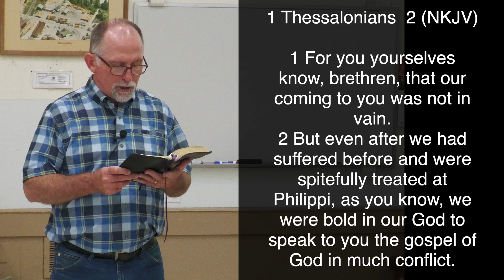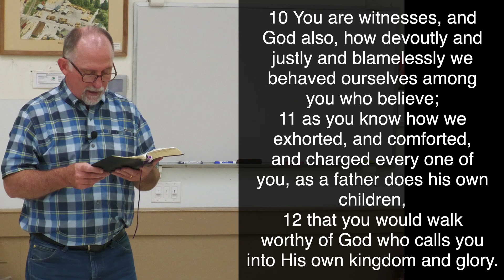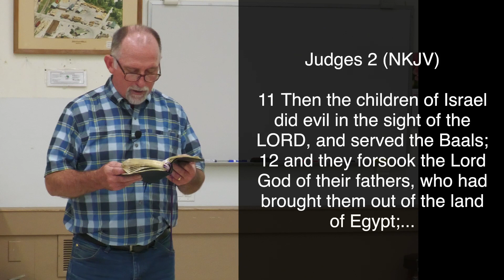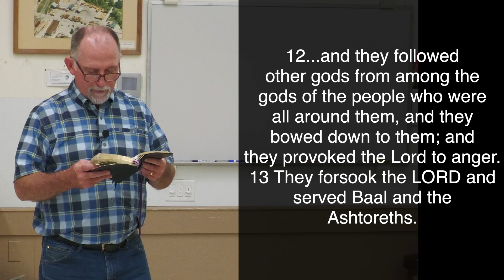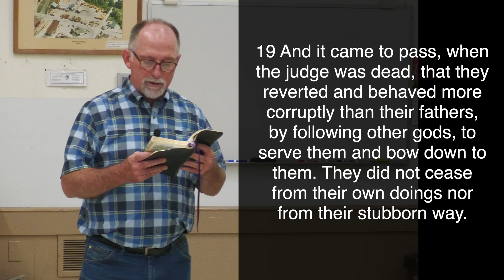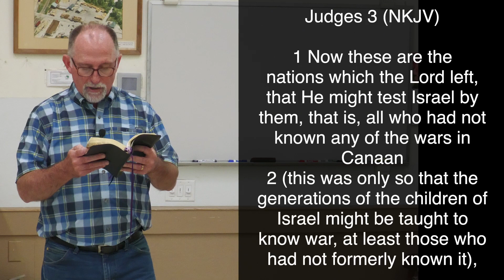Reading and Study of 1 Thessalonians Chapter 2 (Part 1) Why Does God Allow Evil to Exist?!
Do you live a public Christian life? Or do you keep that light under a basket so you don’t feel uncomfortable? Today Pastor Tippin will read through and breakdown 1 Thessalonians chapter 2 verse 1 through 12, in which the Holy Spirit, through the hand of Paul, writes about living that public Christian life. Paul lived a very public Christian life and was stoned, chased, shipwrecked, imprisoned and ultimately killed it. Yet he was faithful in his service in Christ. Are we? Paul was truly hunted for his faith. What is the worst that would happen to you if you lived your Christian life for all to see? You see Paul didn’t care about the consequences, he cared to be pleasing to his Father in heaven. That is where our heart should be, in the work of Christ regardless of the consequences. Now why are there consequences? Why are we attacked? Why is there evil in the world? We will answer this out of God’s own word. Join us and see what God has to say about the public Christian life and the evil which will come against us.

Please remember what we call 1 Thessalonians is a singular letter written by the Holy Spirit through the hand of the apostle Paul, meant to be read in its entirety. While it is not viable to do a in-depth study of the whole letter at once in this format, we encourage you read the whole letter to truly understand the full context of which this episode speaks.

And in ALL your biblical reading, ask yourself three questions about what your reading:
1. What is God revealing to me about Himself?
2. What is God revealing about His plan for my life?
3. Having answered questions 1 and 2, what am I going to do about it?

All of us have needed help, Godly leadership, and advice, at one time or another. If you need help in your walk with Christ, or need a better understanding of how to navigate your path in this sinful world, in a way pleasing to Christ, please contact us.